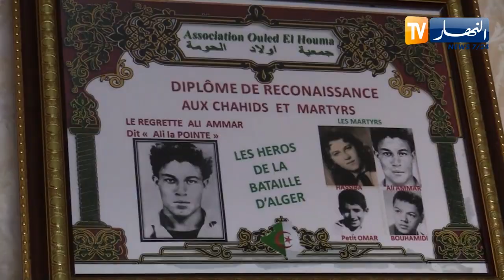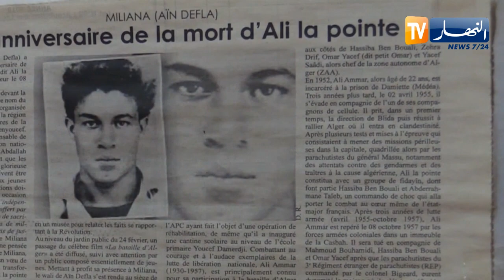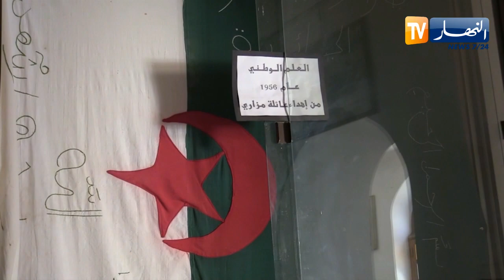عين الدفلى: علي عمار.. بطل الماضي و قدوة لجيل ما بعد التحرير